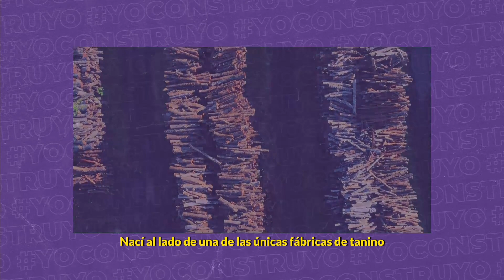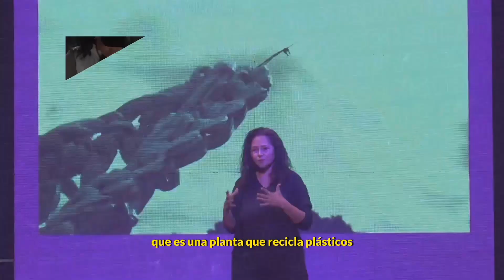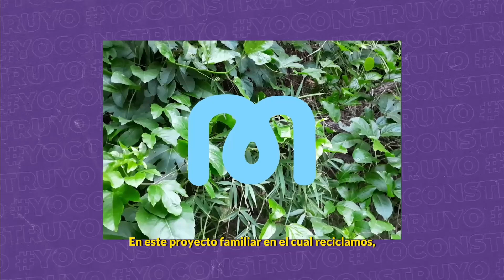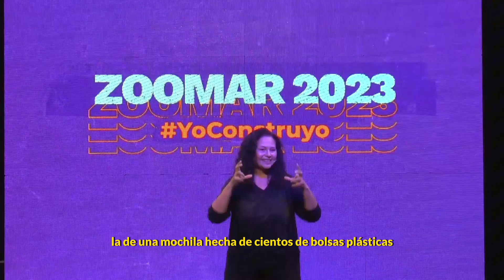Fabiana Larrea - "El tejido para transformar realidades"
Fabiana Larrea es  artista plástica  y presidenta de la Fundación Trama, organización destinada a realizar acciones que vinculan Arte y Naturaleza.